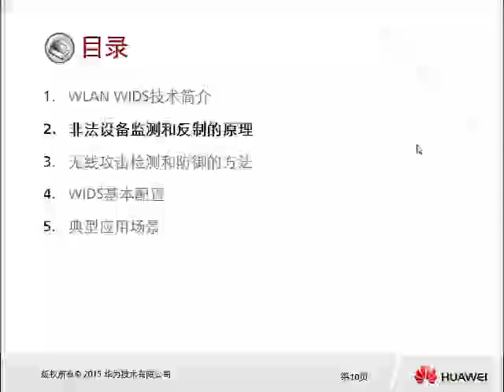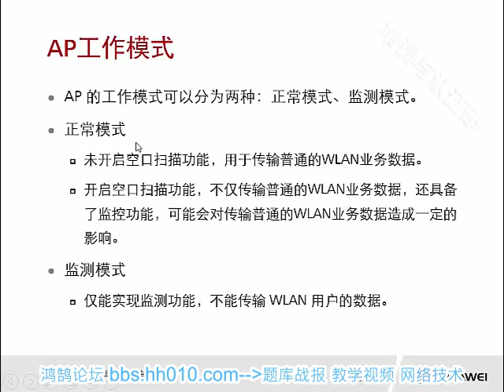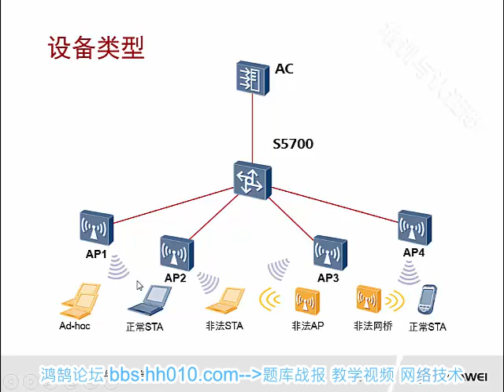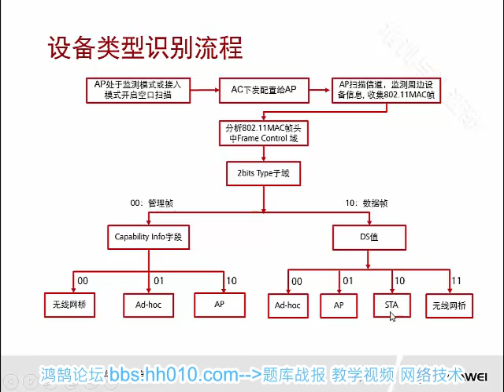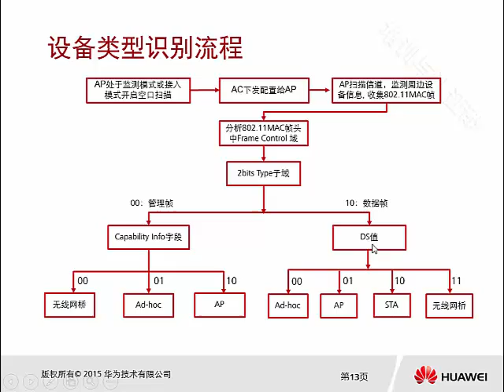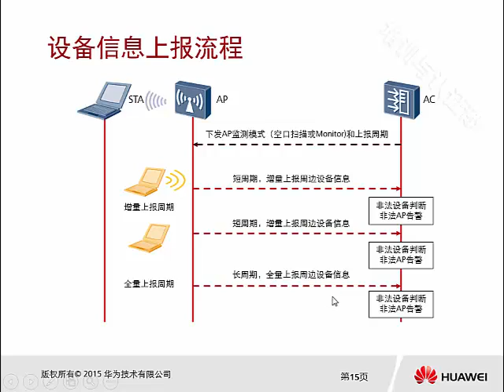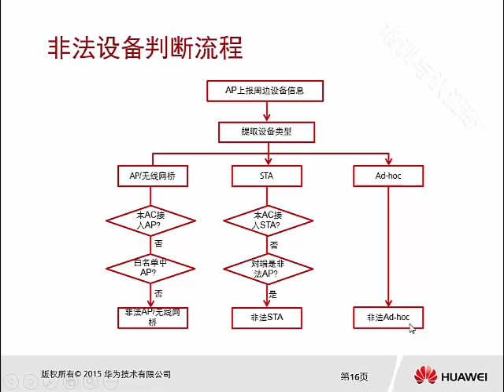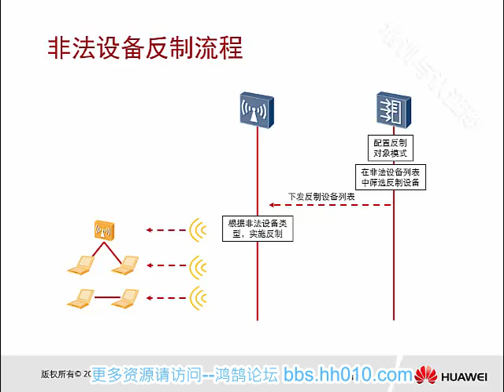3 2 WLAN WIDS介绍 非法设备监测和反制的原理